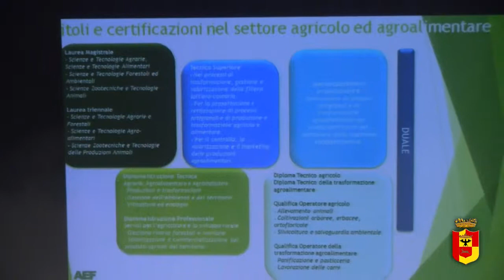Seminario "Io scelgo l'agricoltura": incontro con il ministro Martina